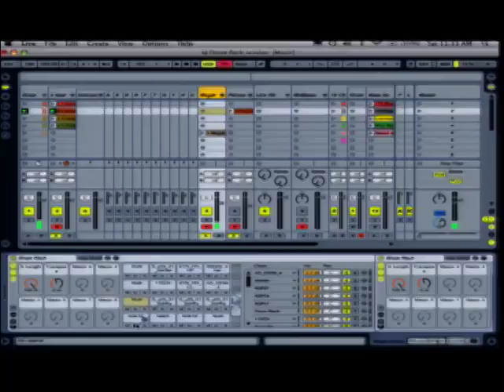Richie Hawtin @ Dubspot Pt. 1 w/ Ambivalent: 'An Introduction'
During the NYC stop of the Dubspot Ableton Live 8 U.S. Sessions Tour, Richie Hawtin and Ambivalent talked with attendees about a variety of career issues, such as production and performance strategies, finding new motivation, advice for learning, and even "that twitter thing."

Select cuts of their talk are now available for the public, to give a taste of the Dubspot Tour experience.  or the Dubspot blog for more details.